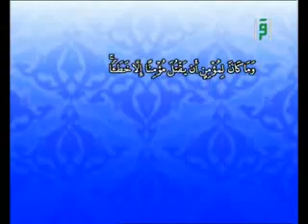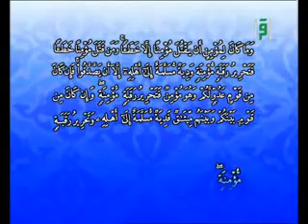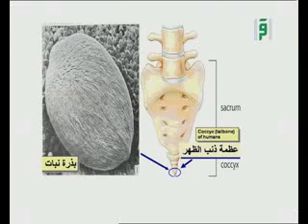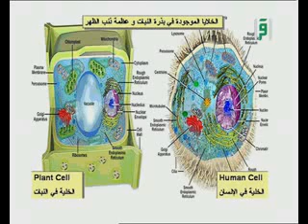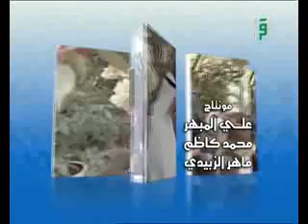الإعجاز الإجتماعي - الإعجاز في دية القتل الخطأ